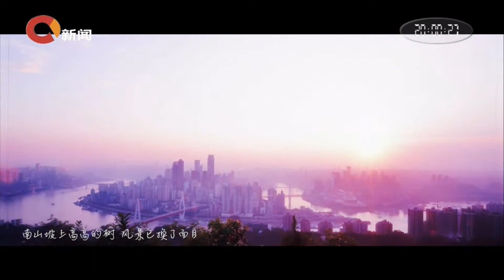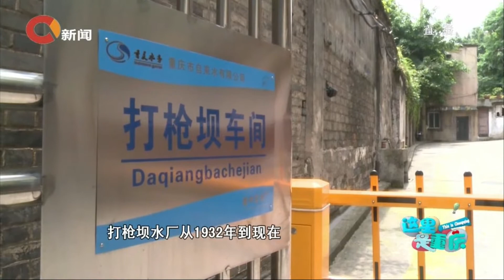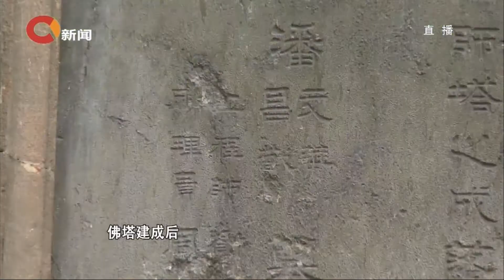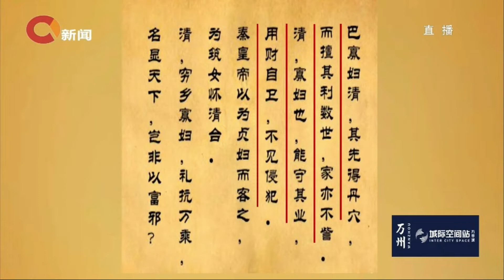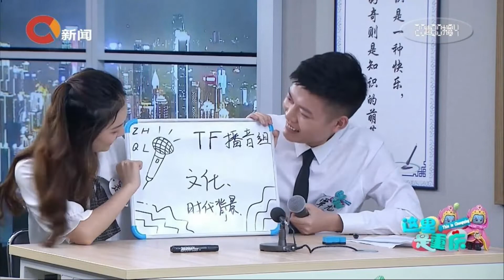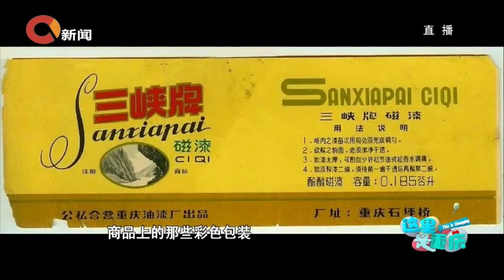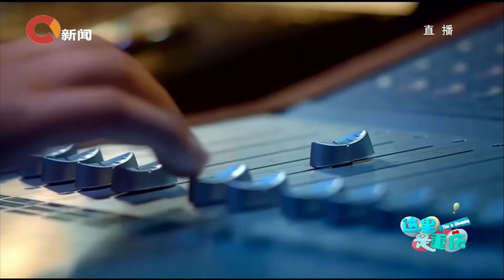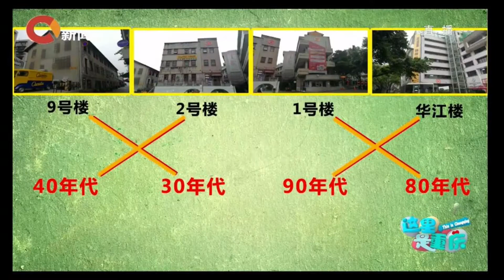大型互动直播节目《这里是重庆》20180604：奥陶纪天空悬廊、炮台街、福利社、黄葛古道、盬子鸡...尽在网红重庆【CBG重庆广播电视集团官方频道】